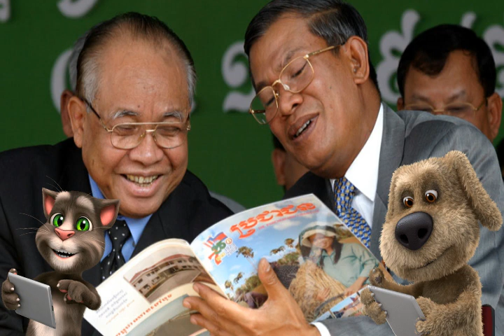WKR Cambodia Hot News Today , Khmer News Today , Evening 10 04 2017 , Neary Khmer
Welcome To The YouTube My Channel
Cambodia breaking news,Cambodia news 2016,
Cambodia news today,Cambodia political news,
Khmer breaking news,Khmer hot news Facebook,
Khmer hot news today,Khmer hot news,Khmer hot news,Khmer news fresh,
Khmer news today,Khmer news video,Khmer news,
Khmer political news,Khmer Hot News ,
Khmer News song 2017,Cambodia News TV,Khmer News,
 Hang Meas News,Midnight News,
Interesting videos,Funny Clips,
Interesting people,Hang Meas HDTV,
CTN, MY TV,TVK,Breaking News,
Bayon TV, Bayon News, TV5,
Khmer Entertainment, Special Concert,
Khmer news, Hang Meas Morning News,
RFI Khmer,
RFI News,
RFI Page,
VOA Page,
Khmer Video Hot News,
Cambodia News Video,
Cambodia News Video 2017,
Cambodia News Video 2016,
Cambodia News Video 2015,
Cambodia Video News,
Cambodia Video News 2017,
Cambodia Video News 2016,
Cambodia Video News 2015,
Cambodia Video News 2014,
Cambodia Breaking News,Sam Rainsy,
Sam Rainsy News Daily,
Sam Rainsy Video,
Sam Rainsy Video News,
Sam Rainsy News Video,
Sam Rainsy News,
Sam Rainsy News 2017,
Sam Riainsy Interview,
Sam Rainsy Page,
Sam Rainsy Facebook Page,
Cambodia Breaking News Today,
Cambodia Breaking News 2017,
Cambodia Breaking News 2016,
Cambodia Breaking News 2015,
Cambodia Political News,
Cambodia Political News Today,
Cambodia Political News 2017,
Cambodia Political News 2016,
Cambodia Political News 2015,
Hun Sen,RFA Khmer RFA Page,